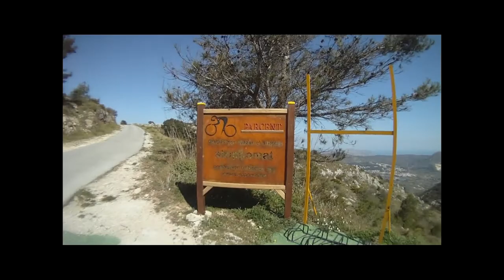SR EVENTS. Escapadas SHIMANO y "3 TRAINING SERIES" Benidorm 2012. Tercer día, parte 1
Difícil resumir en imágenes todo lo acontecido en este tercer día en Benidorm, menos mal que solo he grabado bicicleta y poco más, si tengo que hacer las tres disciplinas, ¡¡me da algo!!. En este "stage" y en esta "escapada" no se aprovechan los días, se aprovecha cada segundo. Todo actividad, no hay descanso. ¡¡me gusta!!
He tenido que dividir en dos partes las imágenes de este largo y disfrutado día. Hoy triatletas y ciclistas tenían actividades separadas. Los primeros empezarían el día en la piscina, sesión de técnica, aplicando todo lo aprendido anteriormente; del tirón al gimnasio, ejercicios de fortalecimiento y flexibilidad, Core training, todo ello aderezado de consejos teóricos. Un suave almuerzo y directos a la pista de atletismo, sesión de técnica y ejercicios para mejorar la carrera a pie, alguna serie para mantener activos a nuestros triatletas. Y para que el día fuera completo, antes de cenar, nuestra médico-nutricionista, Rosa S., les dio una interesante charla nutricional especialmente dirigida a triatletas, rendimiento deportivo y, por supuesto, salud. ¿Algo mas?..Espero que no, aunque sean triatletas el día solo tiene 24 horas.

Los ciclistas teníamos hoy nuestra "etapa reina", ascensiones a Rates, Val  dÉbo, Tollos, Taberna y de premio, La Cruz de Benidorm. A los ciclistas se nos unió mi triatleta preferida, Gurutze Frades, presencia femenina que se agradece. Día precioso, por delante más de 150 kms. y un desnivel superior a los 3.100 metros. Jon Beunza definió esos desniveles como "escalones", ¿¿escalones??, rampas del 20 % nos hicieron retorcernos en nuestras monturas. Eso si, Frank hizo todo el recorrido a ¡¡¡plato!!! :-)

Podréis ver como trabaja el grupo humano que forma SR Events: avituallamientos, protección del grupo, planificación de la ruta y cualquier eventualidad que pueda suceder; incluso salgo yo en este video, por fin: caras de felicidad en este reducido grupo de ciclistas. Me dio tiempo a jugar un poco a las carreras en un divertido descenso; nuevas clases en ruta a mi buena amiga Guru; incluso pedaleamos por el bonito paseo marítimo con su "pintoresca fauna humana". De regalo, algunos subimos a La Cruz de Benidorm, nuestra Guru, nos convenció...

En fin, ¿¿terminó aquí el día??, pues no. Guru, volvió a convencerme, en compañía de Robert, nos fuimos a correr 50´ para hacer hambre antes de la cena :-) .

Casi no he visto a Rosa en todo el día, compartimos cena y poco más. No ha parado, sigue batiendo sus récords personales: sumando kilómetros corriendo y pedaleando, más algunos metros nadando. Charlas nutricionales, entrevistas, consejos, etcc...Cansada, pero con una feliz y contagiosa mirada.
Profesionalmente es un "diamante en bruto", no tiene fin, cuestión de pulir , quien la descubra encontrará un auténtico tesoro.